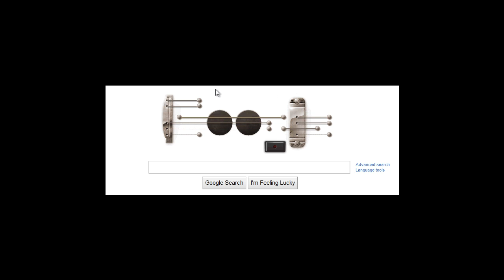Google Guitar Doodle on Les Paul Birthday [9 June 2011]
Google Guitar Doodle on Les Paul Birthday [9 June 2011] - Happy Birthday Les Paul! :)

P.S. I am not a guitarist unfortunately! Just wanted to make a video of this awesome Google Doodle :)